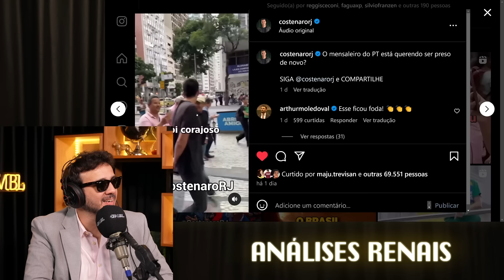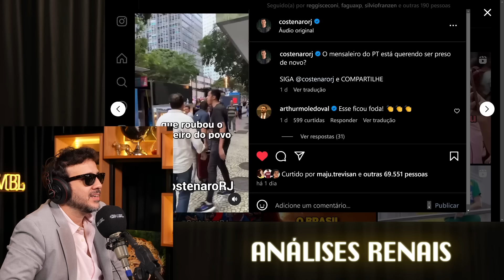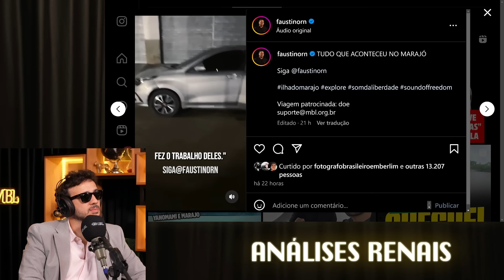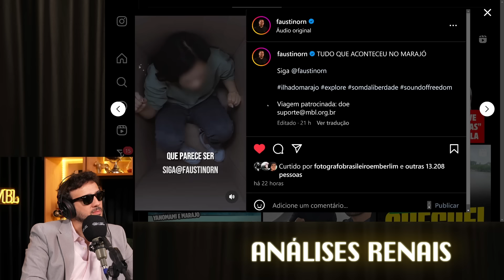GLAUBER BRAGA TOMOU APAVORO DO MBL! | Cortes do